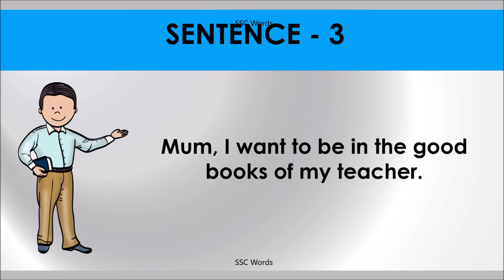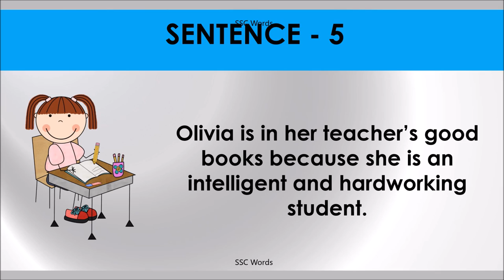IN THE GOOD BOOKS Idiom 1516 # Meaning and five sentences # SSC Words